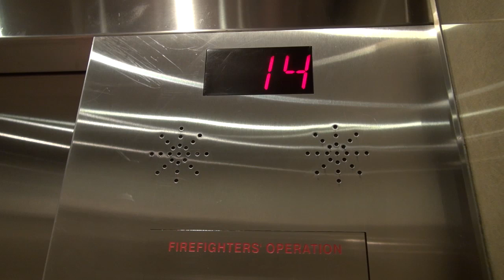Long elevator ride downstairs